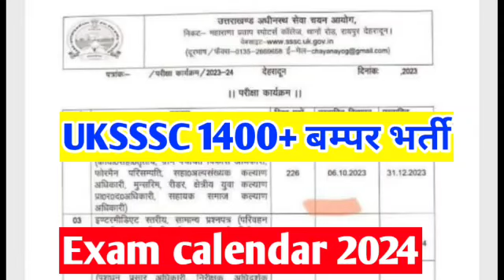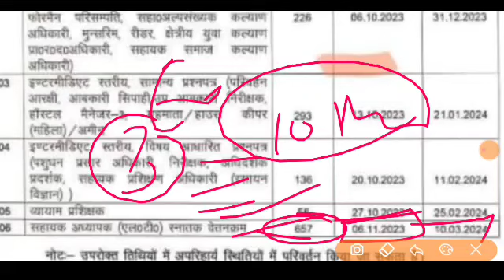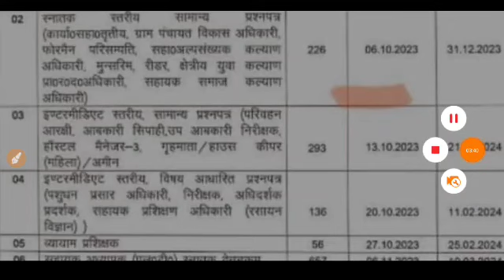UKSSSC 1400+ पदों पर बम्पर भर्तियां new exam calendar खुशखबरी देख लो विज्ञप्ति व परीक्षा तिथि जारी